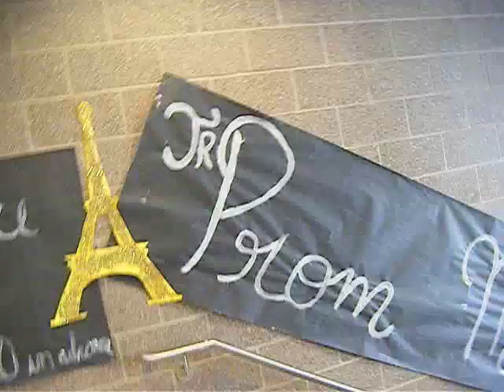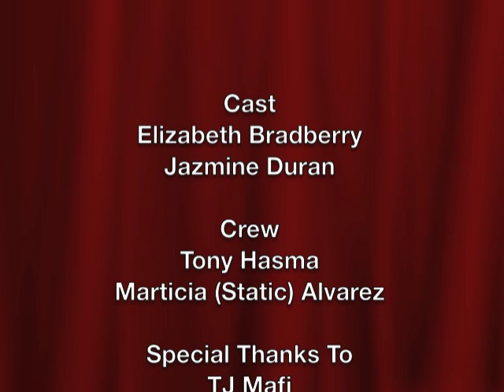Jr. Prom at Ogden High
For our video productions class :P